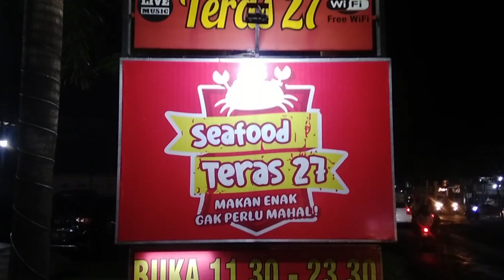SELALU ADA - BLACK OUT || LIVE NGAMEN COVER HANDSRIGHT HUTAGAOL ( HOKY PROJECT )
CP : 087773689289